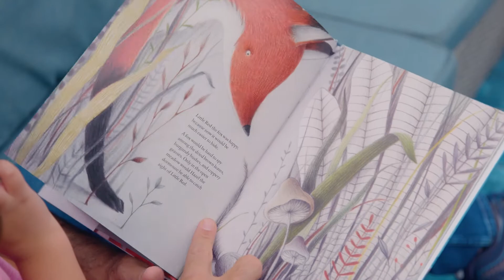Before We Sleep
By Giorgio Volpe & Paolo Proietti
$17.99
28 pages • Hardcover • Ages 4-8
8.5” x 11.625" • ISBN: 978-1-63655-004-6
Translated by Angus Yuen-Killick
A red fox and a gray dormouse joyfully play in their forest home as the season begins to change from fall to winter.

Soon, the dormouse must hibernate, and the friends will part. As the time for sleep nears, the fox tries to keep the dormouse awake. Sleep indeed must come, but not before the two friends have shared one last story, knowing they will be together again in the spring.

This gentle friendship story is the perfect allegory for the bedtime ritual. And the reassuring message is clear: “I will be there for you when you wake.”